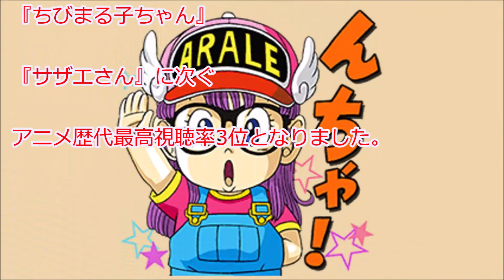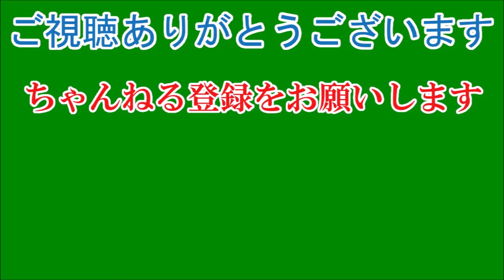『Dr.スランプ』がなければ「ジャンプ」の躍進はなかった？ アニメ黄金期を作った転換点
誕生から40年以上が経つ『Dr.スランプ』が、その後の歴史に大きな影響を与えていたことを知る人は意外と少ないかもしれません。『Dr.スランプ』が「週刊少年ジャンプ」（以下ジャンプ）で連載を開始したのは1980年5・6合併号からでした。いきなりの1、2話同時連載で、「ずいぶん力を入れているなぁ」と、当時の筆者は感じたことを憶えています。